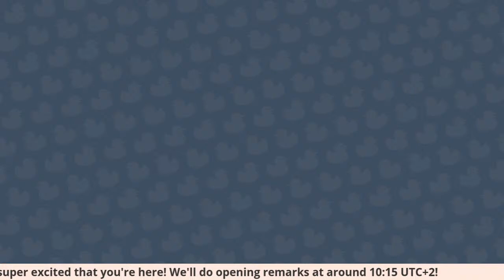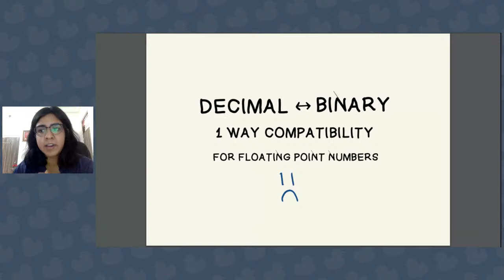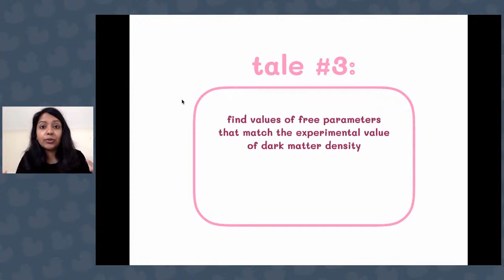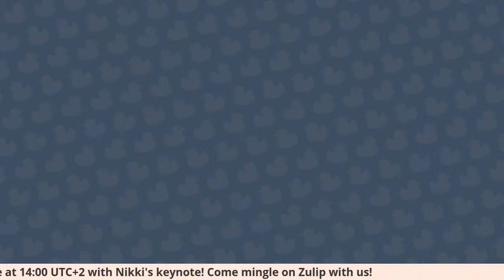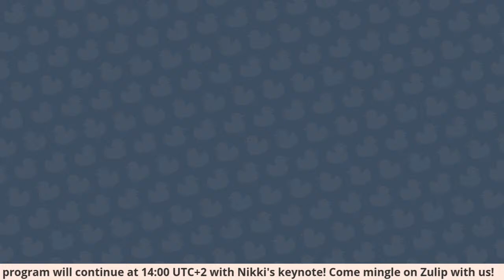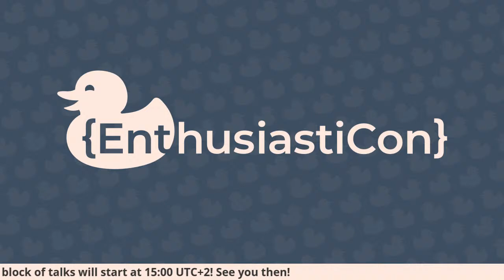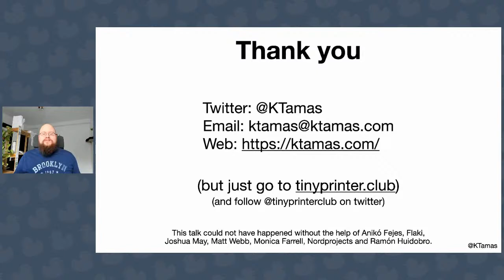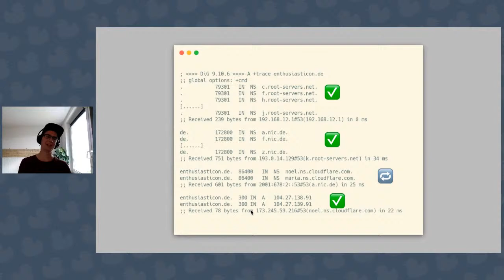EnthusiastiCon 2020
EnthusiastiCon is a conference for the programming community. We will talk about what excites us the most about programming — the strange, the wonderful, and the clever solutions to unusual problems.

0:00:00 (Sound check)
0:16:08 Opening remarks (EnthusiastiCon organizers)
0:27:27 Gamma correction: the secret behind pretty colors (blinry)
0:39:42 What is a digital photo, really? (Fabian Tamp)
0:51:44 AI Explainability (Naomi Freeman)
1:05:01 Printing floating point numbers is surprisingly hard!! (Gargi Sharma)
1:18:55 BREAK
1:43:06 Sorting the World's Largest Jigsaw Puzzle: Whole Genome Sequencing (Theoriz_se)
1:55:12 Tales from coding in physics (Anu Unnikrishnan)
2:07:30 Permuting the cube (Jakob Runge)
2:19:20 All I have is a hammer, now give me your nails! (Veit Heller)
2:31:33 BREAK
4:04:23 Keynote (Nikki Stevens)
4:49:35 BREAK
5:00:12 Build Your Own controller! (Lisa Passing)
5:17:33 A “How-To” for writing a “How-To” for Open Source Software (Ilo_ul)
5:31:00 My First Maker Project: Print Your Own Adventure Game (Vicky Twomey-Lee)
5:42:10 Little Printing for everyone!!1 (Tamas Kadar)
5:53:15 BREAK
6:10:21 So THAT’S how my phone knows where I am! (Em Lazer-Walker)
6:22:28 Exploring Generative Spaces (bleeptrack)
6:33:36 The Meaning of K (Serena Peruzzo, John Earnest)
6:44:08 What's in a name? A gentle introduction to DNS (Knut Hühne)
6:54:45 Closing remarks (EnthusiastiCon organizers)